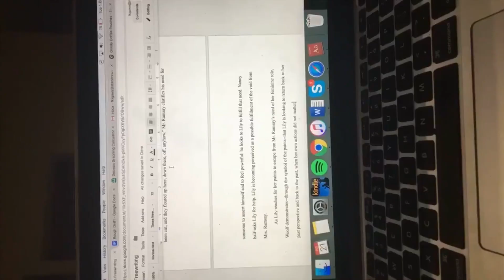Senior Slideshow 2017